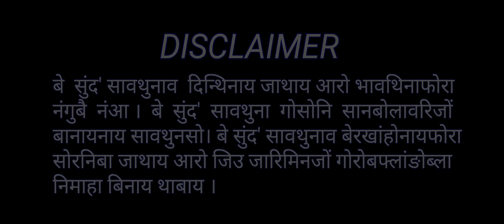Nagirdwng Mwndwng || नागिरदों मोन्दों|| A Bodo Short Film || Lwgwri Entertainment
Story :- Shina Boro

Music & Editing :- Khwrwmdao Gayary

Artists :- Buhumsa Basumatary, Bhagyadip Thakur, Khwrwmdao Gayary, Herold Brahma, Prabha Narzary, Shina Boro, Firfila Brahma, Janaki Narzary

Special Thanks To Bhagyadip Thakur